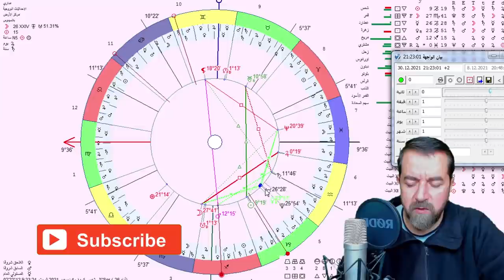انتقال عطارد الى الجدي واهم التأثيرات و الزواية الفلكية سعيد مناع